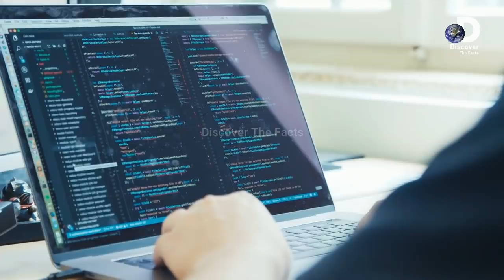Larkia Buri Suhbat Ka Bad Apna Kanwara Pan Kaise Hasil Karti Hain | Iran Most Amazing Facts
►Topic